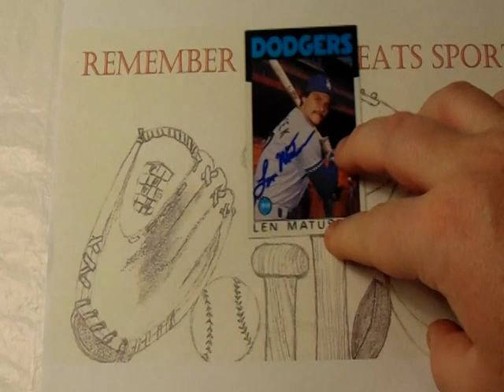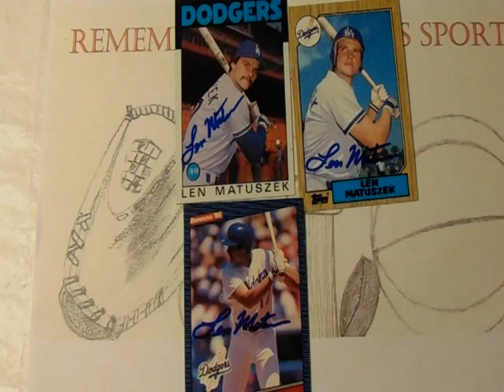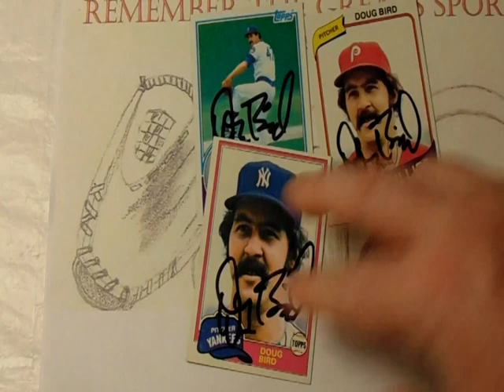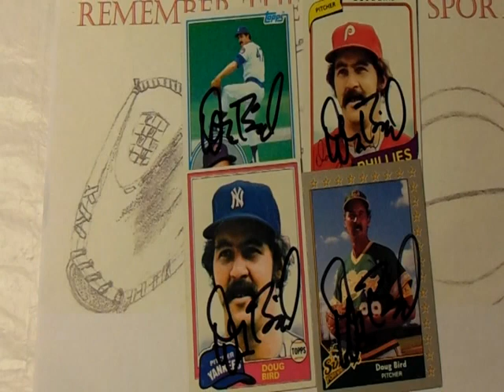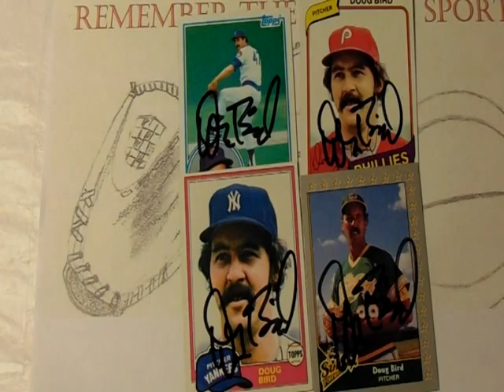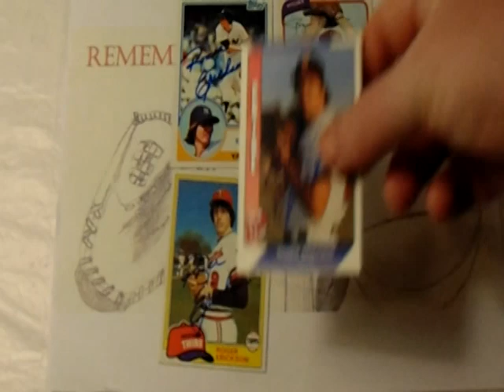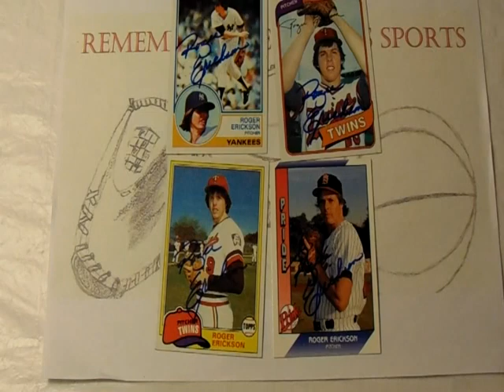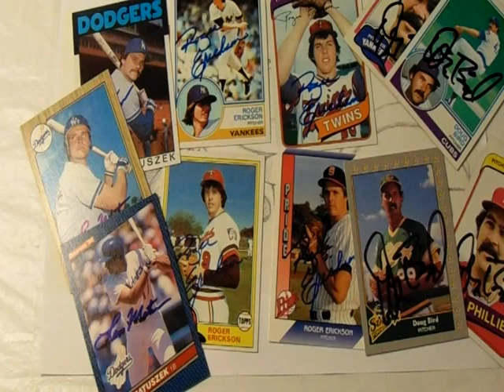TTM Thursday Episode 156 ( 3 Baseball Returns ) Through The Mail Thursdays TTM Autograph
TTM Thursday Episode 156 featured returns:

Baseball:
Len Matuszek: